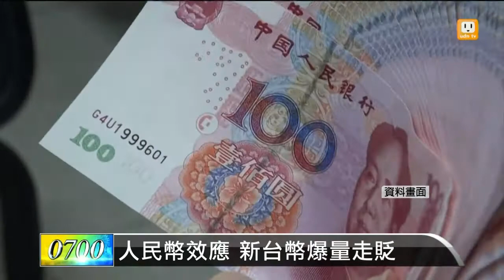【2014.03.20】人民幣效應 新台幣爆量走貶 -udn tv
人民幣貶值效應擴及台北外匯市場，新台幣匯率昨天在壽險公司回補美元、市場預期聯準會恐持續縮減購債規模部分外資不看好服貿協議，選擇匯出等因素影響下，爆量走貶，終場以30.437元報收，創近兩個月的收盤新低。完整內容 , FB , Twitter , G+